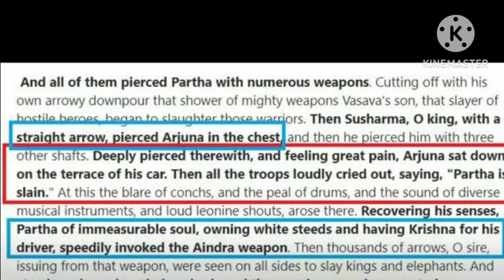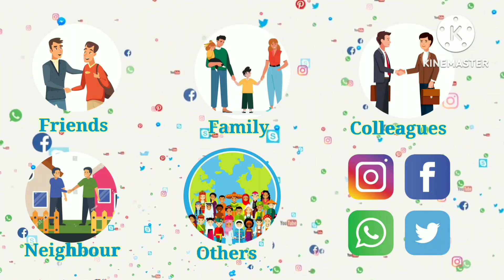दुर्योधन का ष्डयंत्र। अर्जुन को युद्धिष्टर से दुर कौन...। महाभारत। कुरुक्षेत्र युद्ध 10वां दिन।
दुर्योधन का ष्डयंत्र । अर्जुन को युद्धिष्टर से दुर ले जाने को दुर्योधन ने  किससे कहा था । महाभारत। कुरुक्षेत्र युद्ध दसवां दिन।

क्यों Hollywood की ये Movie दिलाती है, महाभारत की याद।

"सुसाइड स्क्वॉड" में एक अमेरिकी सुपरहीरो टीम है जो एंटीहीरोज और खलनायकों को दिखाती है, जो विभीषिक्त कार्यों में लिए जाते हैं DC कॉमिक्स यूनीवर्स में। विपरीत, महाभारत के संसप्तक एक प्राचीन कुरु सैनिक समूह थे जो या तो विजय प्राप्त करने या मरने के लिए शपथ लेते थे, जो कुरुक्षेत्र युद्ध में पांडव अर्जुन को हराने का लक्ष्य था। यह तुलना विभिन्न सांस्कृतिक और कथा पृष्ठभूमियों को शामिल करती है।

"Suicide Squad" is a USA superhero movie that features a team of antiheroes and villains enlisted by a government agency for dangerous missions. Known for its dark humor, action-packed sequences, and a diverse ensemble cast, the film explores the complexities of the DC Comics universe.
"सुसाइड स्क्वॉड" एक अमेरिकी सुपरहीरो फिल्म है जिसमें सरकारी एजेंसी द्वारा एक जोखिमपूर्ण मिशन के लिए भेजी गई एंटीहीरो और खलनायकों की टीम शामिल है। यह फिल्म अपने अंधेरे हास्य, एक्शन-पैक्ड सीक्वेंस और विभिन्न एंसेम्बल कास्ट के लिए जानी जाती है, जो डीसी कॉमिक्स विश्व की जटिलताओं का पता लगाती है।

In the Mahabharata, the Samsaptakas were a group of Kuru warriors who pledged to either conquer or die trying. They aimed to defeat Arjuna, a Pandava, in battle. Their vow led to a significant event during the Kurukshetra War, but they were ultimately defeated by Arjuna.
महाभारत में, संसप्तक एक कुरु सैनिकों का समूह था जो या तो जीत हासिल करने या मृत्यु को प्राप्त करने का व्रत ले चुके थे। उनका उद्देश्य पांडवों में से एक अर्जुन को युद्ध में हराना था। उनका व्रत युद्ध में एक महत्वपूर्ण घटना बन गया, लेकिन उन्हें अर्जुन ने अंत में हराया।

Arjun KuruchetraYudh